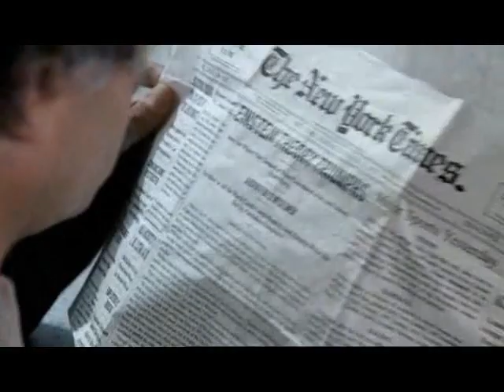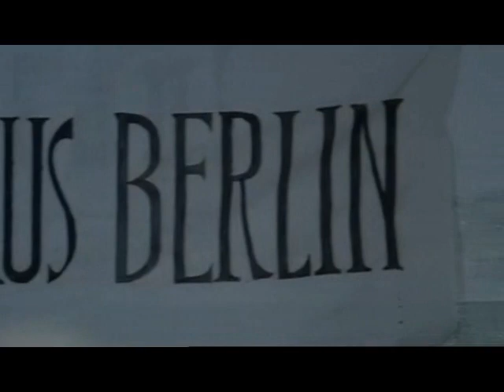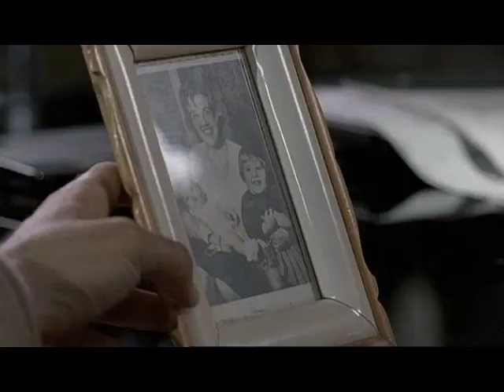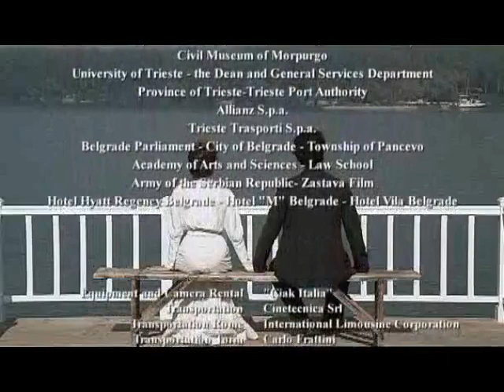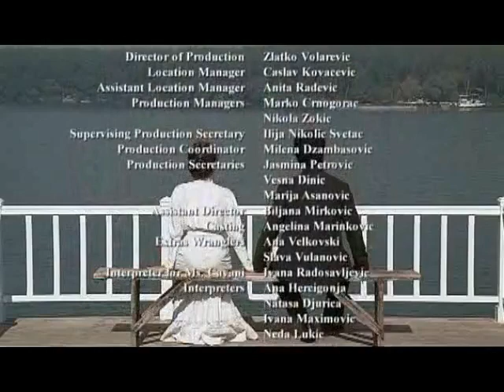Película completa en español Albert Einstein